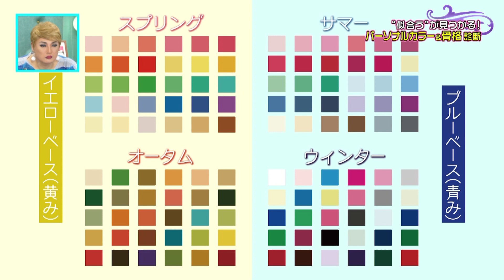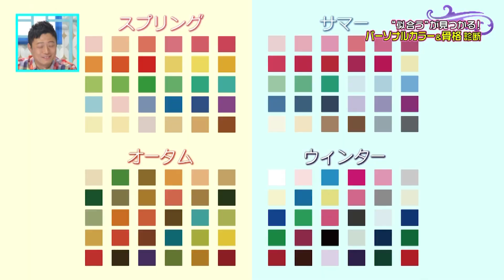【パーソナルカラー・骨格診断】知っていればアンチエイジングにもスタイルアップにも！【ナジャ・グランディーバのチマタのハテナ】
o光チャンネル「ナジャ・グランディーバのチマタのハテナ」の特集コーナー、「ハテナを調査！ものしりディーバ隊」では、お得情報や家事に役立つアイテム、レシピ、話題のおでかけスポットなどを深堀り調査！暮らしを楽しむアイデア満載でお届けしています。

今回は「“似合う”が見つかる！パーソナルカラー診断と骨格診断」
自分のタイプが分かれば一生、服やアクセ、メイクにも迷わなくなるという
パーソナルカラー診断と骨格診断をDojima美的空間で体験！
意外な結果に目からうろこです！

リポーター：清水綾音

【ナジャ・グランディーバのチマタのハテナ】
関西人がイマ気になるニュース、スポット、家事テク、お金、などチマタにあふれる様々なハテナな話題をオモテとウラから独自取材！
番組MC“ハテナの女神”ことナジャ・グランディーバ率いる、濃ゆ〜いメンバーが関西のイマを個性的にお届け！